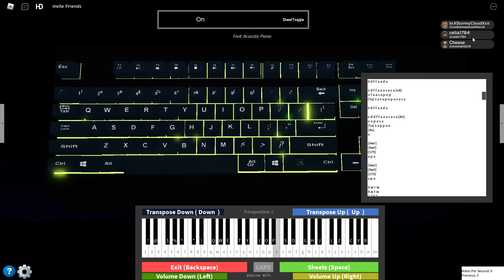this is home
Cavetown -  This Is Home (AKA Cut My Hair)
Sheet made by Kiwi.
[0wr]   [0wr]
[8wt] [8wt] [8wt] [8wt]
[5wr]   [5wr] [5wr]  [5wr]

0 a a [8a] o p a 5
a p o d a a o p [0o]

o o p p [8a] a a a a s a 5
5 $

0 a a [8a] o p a 5
a a p o d a a o p [0o]
5 $

[0wr]    [8wt]    [5wr]
 o d a a

[0wr]    [8wt]    [5wr]
o d a a p o [0a] a a a a a a a [8a] p o    5 [5w] [5w]

[0w] Q [Q8] w [57] [57] [57]

8 a a a o p a
5 a a p o d a a a o p [8o]
o a a a a d a p o [5d] a a p a
o p [8a] a a a a p a 5

a a p o d a a a o p [8o]
o a a a d a p a 5
5 [57] [57]

[0wr] Q [Q8] w [579]
[0wr] Q [Q8] w [579r]
o d a a p o
[0a] a a a a a a a [8a] p o 5
5 $

0 d f f a a d a

e d f f a a a s a s a [o8]
o f a a s a p o p
[5a] s a s a p o p a s a s a

0 d f f a a d a

e d d f f a a a s a s a [8o]
o o p a s a
[5a] s a p p a o
[8u]
o

[0wr]
[8wt]
[579]
a p a

[0wr]
[8wt]
[579]
a p o

0 w r w
8 w t w
5 7 9 7
d a p a

0 p a a a [8a] d a p o 5